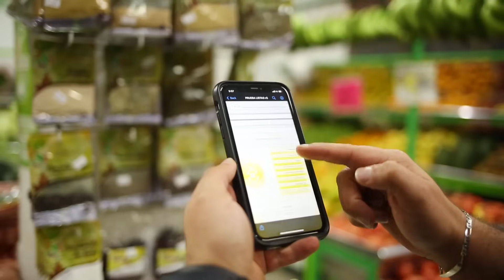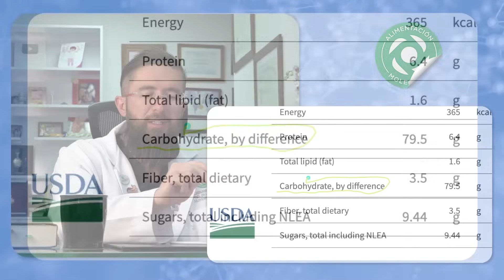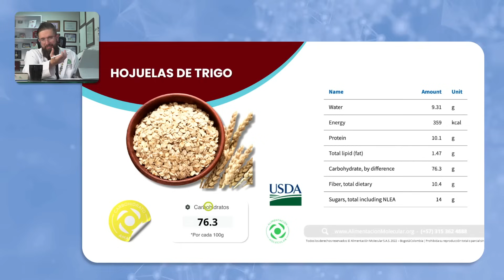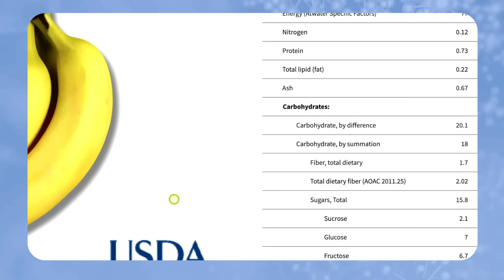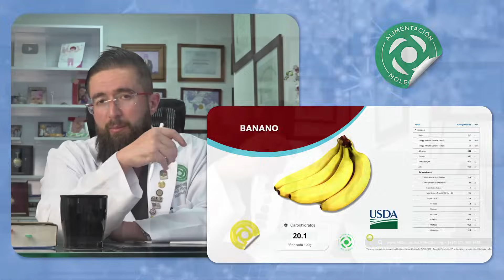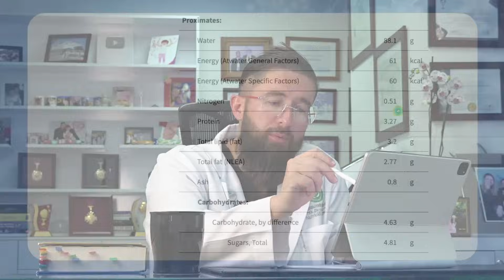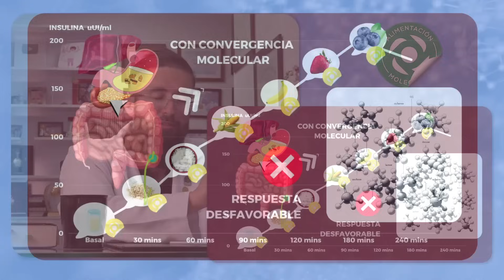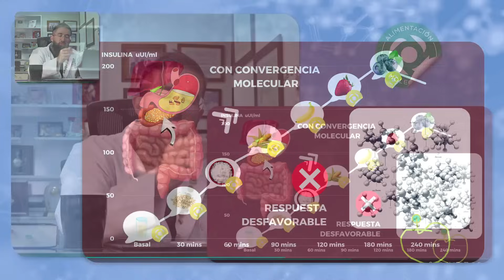Cereal, Leche y Fruta: ¿Una Combinación Saludable? - Conferencia #33 - Contra las enfermedades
Este tipo de desayuno consiste principalmente en carbohidratos, sin la presencia de proteínas y grasas. Esta falta de equilibrio nutricional, junto con la convergencia molecular de diferentes tipos de carbohidratos, puede llevar a enfermedades crónicas como la obesidad, la hipertensión y el hígado graso. Además, el consumo de banano, una fruta alta en carbohidratos, podría tener efectos negativos en el metabolismo debido a su contenido de fructosa.

📑 Para una comprensión más amplia de estos conceptos, ingresa a  la conferencia completa, donde profundiza en detalles adicionales y proporciona información científica detallada sobre las implicaciones de las elecciones en los alimenos para la salud ✅